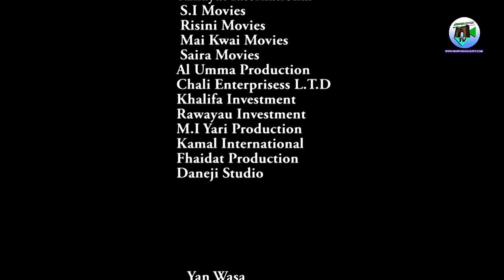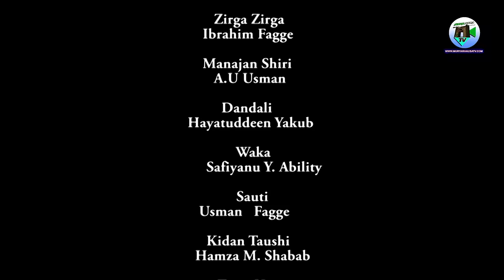MISALIN WANNAN 1&2 Hausa Film Original - Muryar Hausa Tv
misalinwannan Enjoy the first episode of AKASI, the latest Hausa series with English subtitles. Join us on Muryar Hausa TV as we follow the story of Akasi and her journey through life, love, and adventure. Don't miss this exciting new series that will keep you on the edge of your seat!
muryar Hausa

akasi Episode 1,aka,si,Hausa,labarina,Adam a Zango,alaqa,na Ladidi,arewa medium,Kano,Kano
Kaduna,abuja,Lagos,akasi Episode 1,akasi Season 1,Uku Sau Uku,Andara,Andara
auta Waziri,ali nuhu,nura m inuwa,hausa film,AKASI SEASON 1 EPISODE 1 Latest Hausa Series,AKASI SEASON 1 EPISODE 1 Latest Hausa Series English Subtitles - Muryar,AKASI SEASON 1 EPISODE 1 Latest